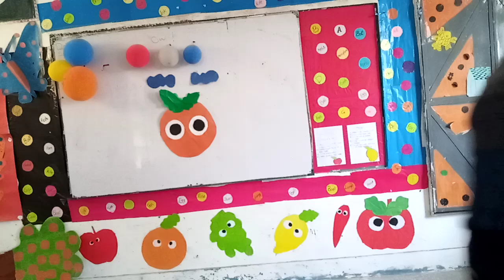Class one/Distribution of Prizes/Sir Rashid Abbas